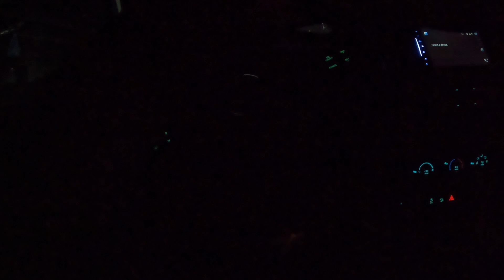A Fox Tries to Eat My Rattlesnake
Releasing a rattlesnake is kind of difficult when you're being followed. Also, is a garage a weird place for rattlesnakes to mate?

Follow Jeff and Marissa as they are called out to remove a couple Western Diamondback Rattlesnakes from homes in Arizona.

This channel is a front-row seat to the daily life of the Rattlesnake Solutions team and an educational resource to conserve native wildlife.

Check out a couple of our most popular episodes!

Timestamp:
1:50 Rattlesnakes found mating in a garage
3:55 Marissa releases the rattlesnakes
5:40 A baby Rattlesnake is found in a backyard
7:08 Jeff is followed by a Fox
11:40 Jeff releases a rattlesnake